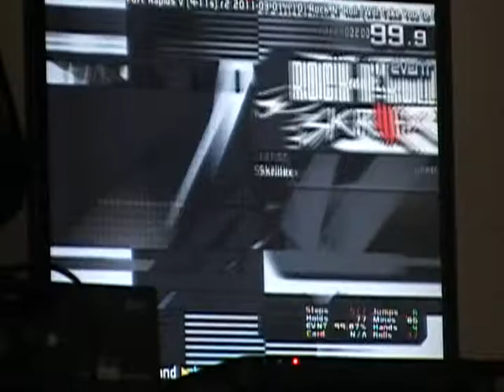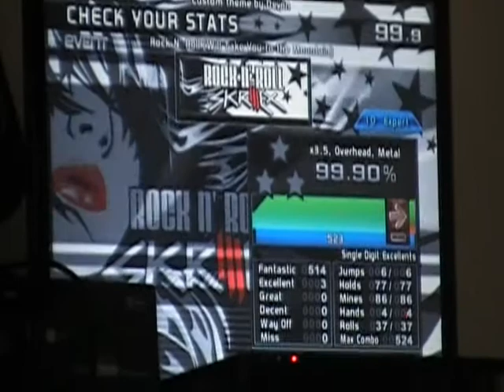Rock N' Roll 3ex 99.90%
Pad score. Blue until 89%.